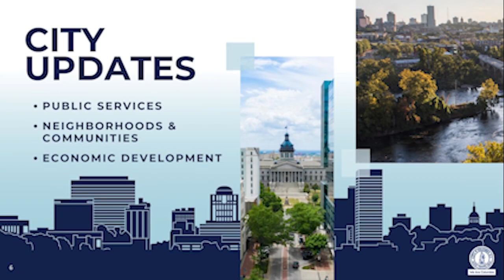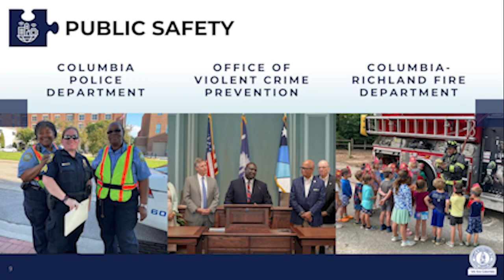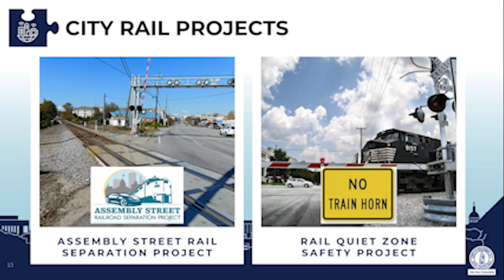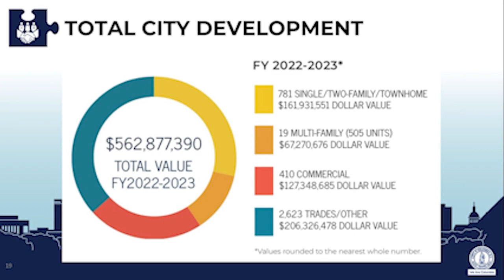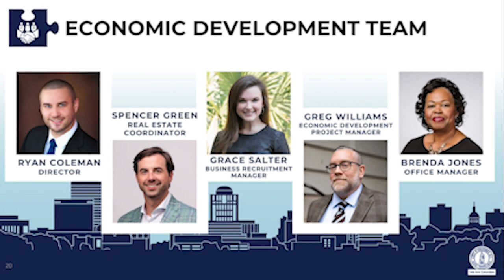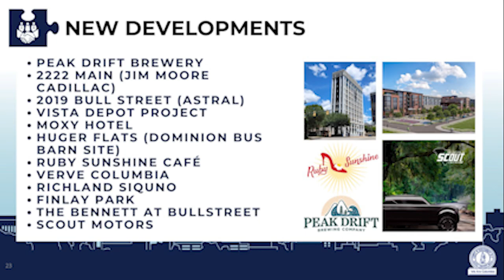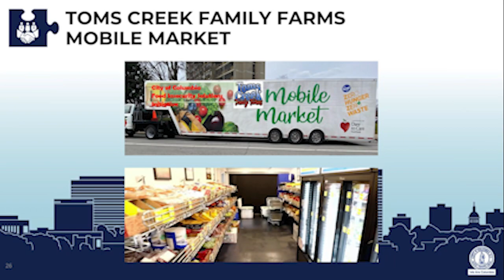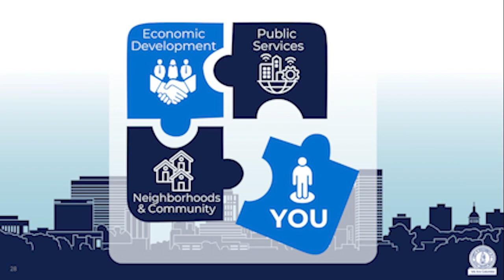Mayor Rickenmann's Town Hall Tour | Business Community